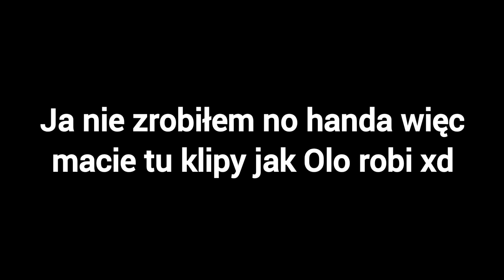OSTRA GLEBA ZŁAMAŁ STERÓWKE | 3 gleby jednego dnia XD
Piotrusia ewidentnie blokuje sprzęt